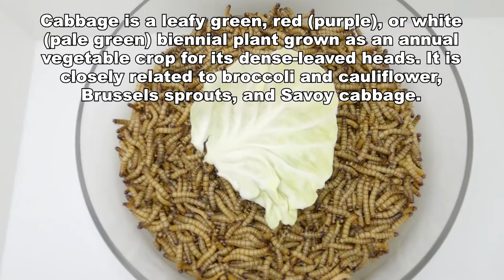Army of Superworms Vs Cabbage Time Lapse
Zophobas Morio is a species of darkling beetle, whose larvae are known by the common name Superworms.

Cabbage is a leafy green, red (purple), or white (pale green) biennial plant grown as an annual vegetable crop for its dense-leaved heads. It is closely related to broccoli and cauliflower, Brussels sprouts, and Savoy cabbage.